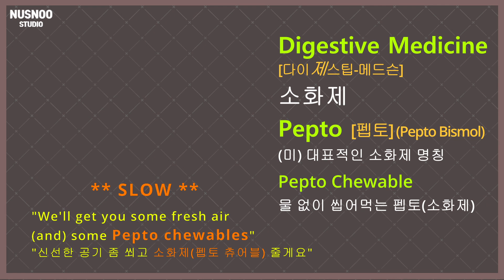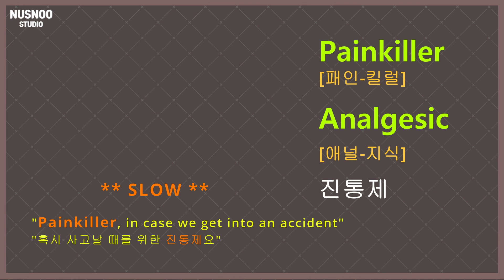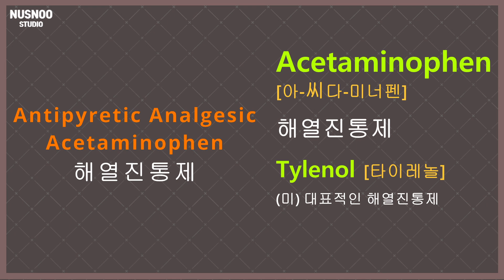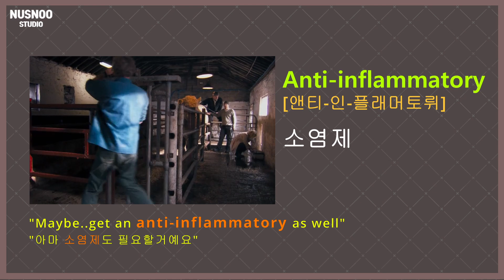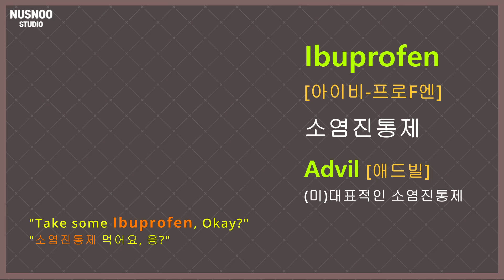어렵지만 알아두면 좋은 영어 의학 "약" 용어 v.1 (영화클립으로 들어봐요)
소화제 Digestive medicine, Pepto (미: 많이 쓰이는 소화제 이름)
항생제 Antibiotic
진통제 Painkiller, Analgesic
해열제 Fever reducer, Antipyretic
해열진통제 Antipyretic analgesic, Acetaminophen, Tylenol(미: 많이 쓰이는 해열제 이름)
소염제 Anti-inflammatory
소염진통제 Anti-inflammatory analgesic, Ibuprofen, Advil (미: 많이 쓰이는 진통제 이름)

수정***1:23 다시 들어보니, "Painkiller, if we get into an accident" 라고 하네요. ***

미국에 살면서 상식적으로 알아야 하는  영어표기 약 명칭을 알아봐요.
아주 적나라한 단어 발음 표기를 보시고 클립과 같이 들어 말하기 연습 하세요.
어떻게 발음 하나. 영상 들어보세요. 따라해 보시면 머릿속에 더 잘 남아요.
액센트 인토네이션 똑같이 따라해보세요.

앞으로 계속 올릴 예정입니다.

0:00 Intro
0:05 소화제, Digestive medicine, Pepto
0:31 항생제, Antibiotic
1:09 진통제, Painkiller, Analgesic
1:59 해열제, Fever reducer, Antipyretic
2:33 해열진통제, Antipyretic Analgesic, Acetaminophen, Tylenol
3:13 소염제, Anti-inflammatory
3:45 소염진통제, Anti-inflammatory Analgesic, Ibuprofen, Advil